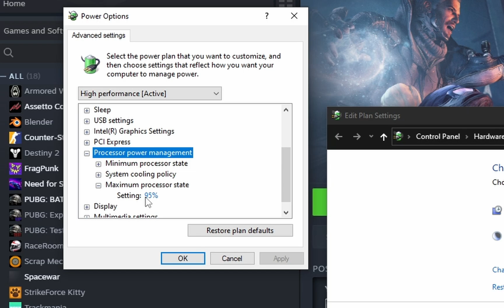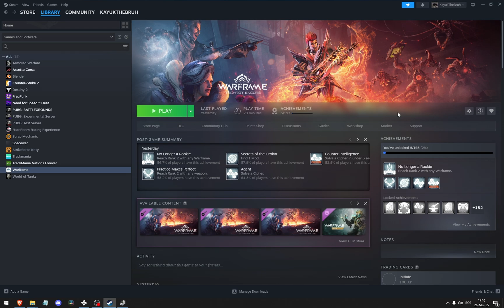How To Fix Warframe Lag PC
In this video I show you how to fix Warframe lag on PC. If you want to learn how to fix lag and lower your ping in Warframe on computer then this is the tutorial for you.